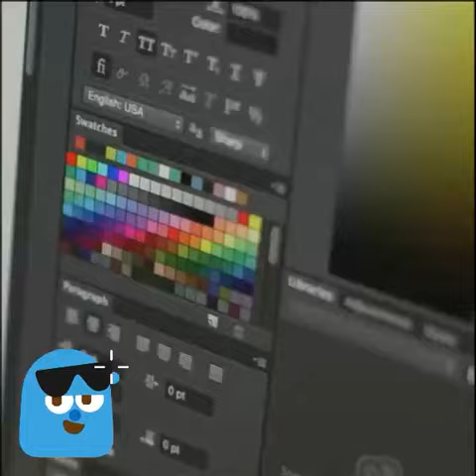LinDZ Advert 02 2022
DAFT VIDEO + NEW WEBSITE
(34 seconds of your life that you can't get back)

Code:  4DIX43C6V1F1NTJC